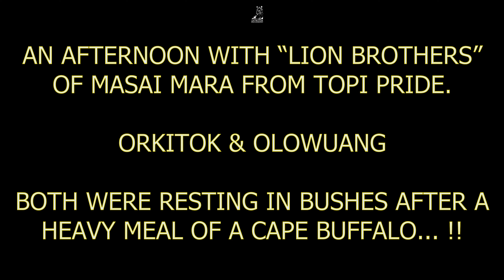FEARLESS BROTHERS - OLEPOLOS & ORKITOK LION BROTHERS OF TOPI PRIDE, MASAI MARA, KENYA.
All my videos will be based on wildlife and nature and this video on 2 lion brothers are especially from Masai Mara, Kenya.

It was on April 5th, 2023 that was my second visit to Masai Mara.

I was searching for prides like Rongoi pride, Black rock pride, Topi pride and came across these mighty brothers who were from Topi pride were resting in bushes after a heavy meal of a buffalo.

They are Olepolos & Orkitok from Topi pride. it seems they killed a heavy buffalo a day before and have had a feast on it. There stomachs were full and weren't able to move and were trying to sleep but no sign of sleep from both.

I waited for long time to see some action from these brothers but to my surprise they were not interested to getup and walk for a while even.

It was indeed pleasure meeting both these brothers and I could film on both.